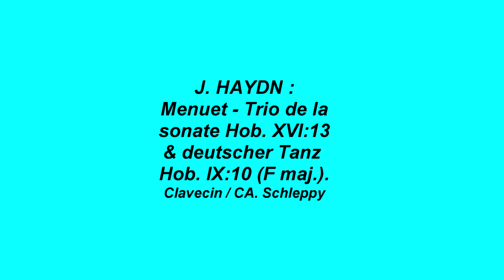J. HAYDN: Menuet-Trio (Sonate Hob. XVI:13). Deutscher Tanz Hob. IX:10. Clavecin (C.A. Schleppy)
De J. HAYDN, nous jouons à notre clavecin M. Sassmann (critères historiques flamands de reconstruction) le Menuet-Trio de la Sonate Hob. XVI:13 et une Danse allemande (deutscher Tanz) Hob. IX:10. Liens en rapport avec la vidéo:
Enregistrement du 15 mai 2019 par C.A. Schleppy (à domicile). La musique de Haydn est l'une des plus chantantes qui soit au clavecin et au piano. La "trinité classique viennoise" est formé de Haydn, Mozart et Beethoven.